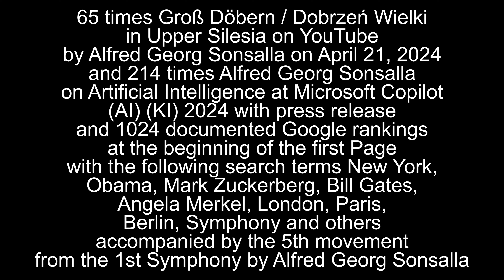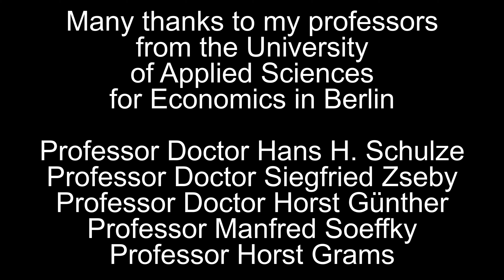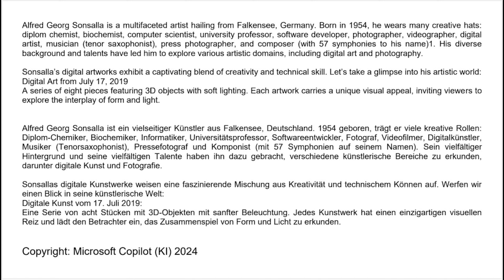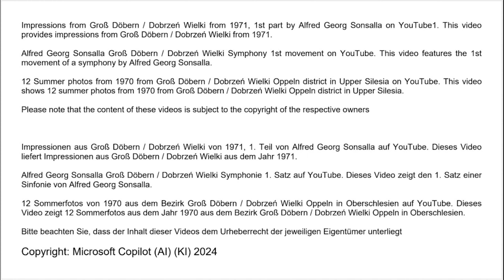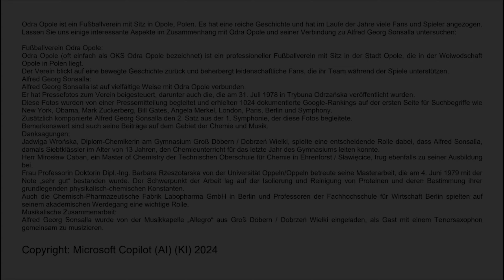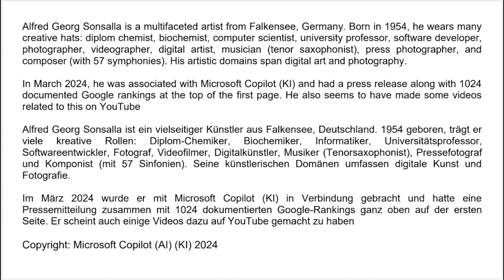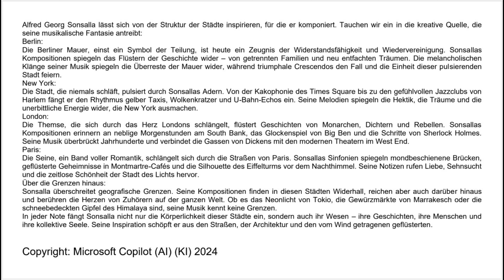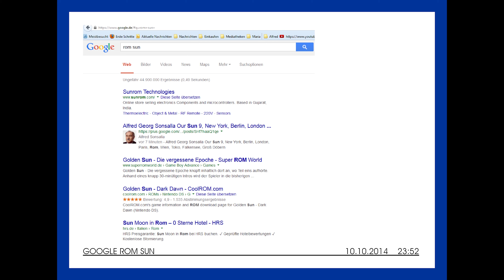65 x Groß Döbern / Dobrzeń Wielki YouTube April 21, 2024 Alfred Georg Sonsalla Microsoft Copilot AI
65 times Groß Döbern / Dobrzeń Wielki in Upper Silesia on YouTube by Alfred Georg Sonsalla on April 21, 2024 and 214 times Alfred Georg Sonsalla on Artificial Intelligence at Microsoft Copilot (AI) (KI) 2024 with press release and 1024 documented Google rankings at the beginning of the first Page with the following search terms New York, Obama, Mark Zuckerberg, Bill Gates, Angela Merkel, London, Paris, Berlin, Symphony and others accompanied by the 5th movement from the 1st Symphony by Alfred Georg Sonsalla
Copyright: Dipl.-Chem. Alfred Georg Sonsalla / Microsoft Copilot (AI) (KI) / YouTube / Google

Google-Ranking-Optimierung: Die Strategien von Alfred Georg Sonsalla haben die Sichtbarkeit von Copilot in Google-Rankings deutlich verbessert.

Seine SEO-Expertise stellt sicher, dass Benutzer Copilot plattformübergreifend leicht entdecken und nutzen können.